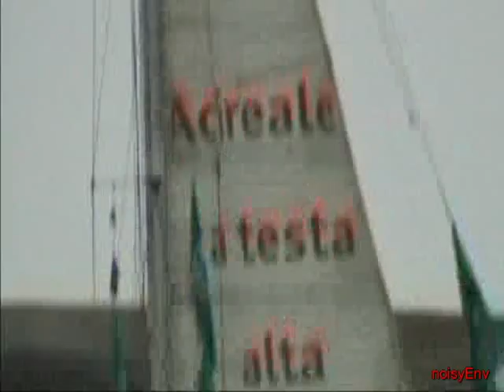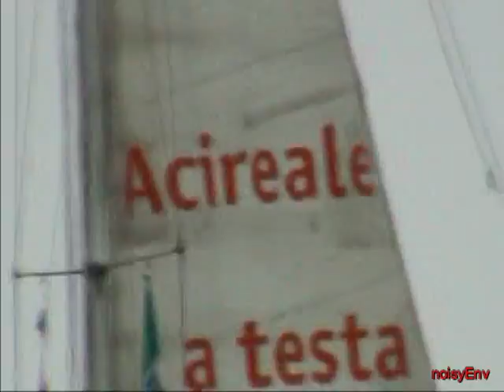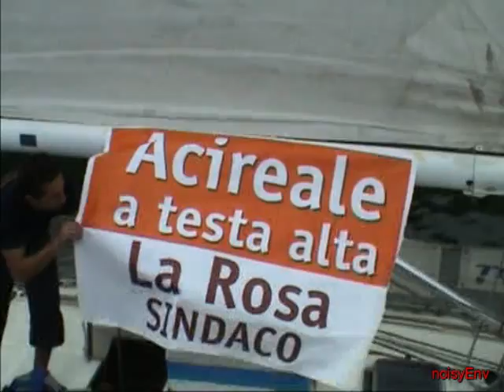A Vela Alta. La lista civica "In Movimento" per mare a fare propaganda. 18/05/2003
Elezioni comunali Acireale 2003. La Rosa Sindaco.